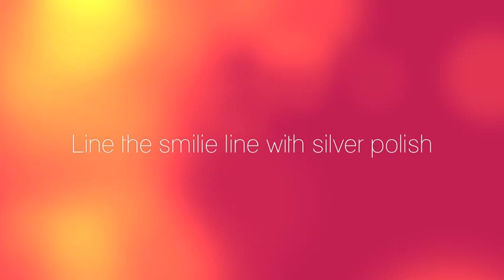Panda French Dots | NAILS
❤ Hit the thumbs up button if you liked the video &  P L E A S E • S U B S C R I B E  to see more  ❤

Hai, Doll! ❤

C R E D I T S:

→ free iMovie music
→ Track: Beat Your Competition by Vibe Tracks